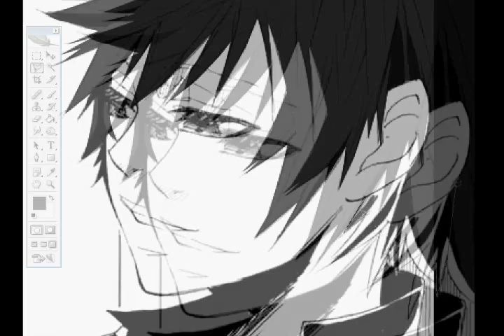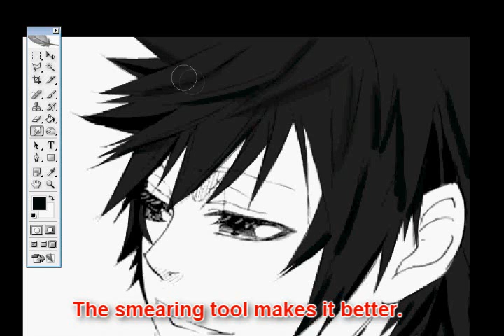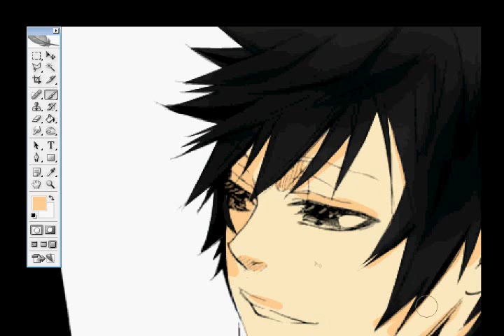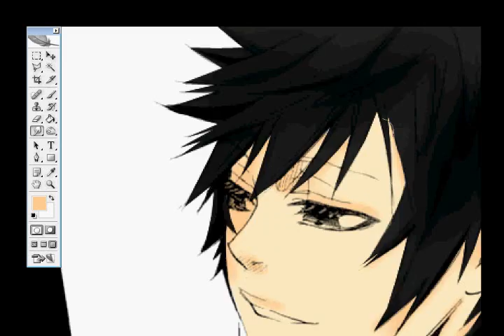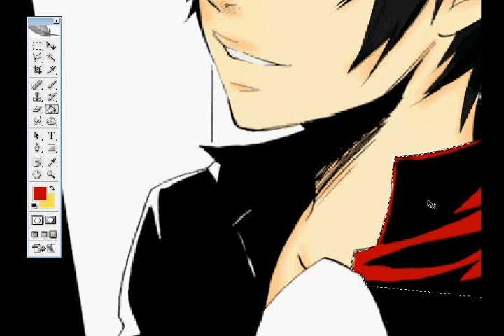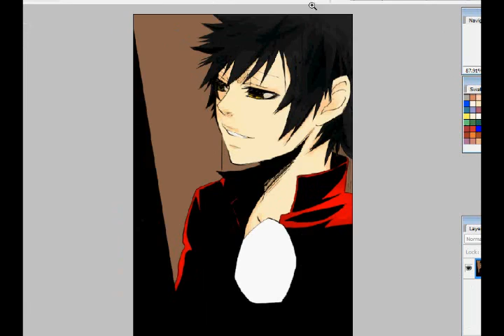How I Color;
I finally made a video like this lol.
Not much instructions, don't really care.
It's just to see what I do.
Time took originally around 15/20 minutes.

Song o1; TABOO Game (Lady Gaga Vs. Koda Kumi)
Sexy Mash up by: Ningyohiime
Song o2; Thrash Waltz
By: 65DaysofStatic
Image; Scan from the doujin Poppies

kthnxbai.